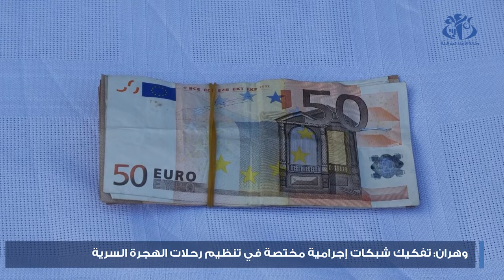وهران: تفكيك شبكات إجرامية مختصة في تنظيم رحلات الهجرة السرية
الجزائر(وأج)- تمكنت مصالح الدرك الوطني بوهران من وضع حد لنشاط شبكات إجرامية دولية مختصة في تنظيم وتدبير رحلات الهجرة السرية, مع توقيف 111 شخصا.